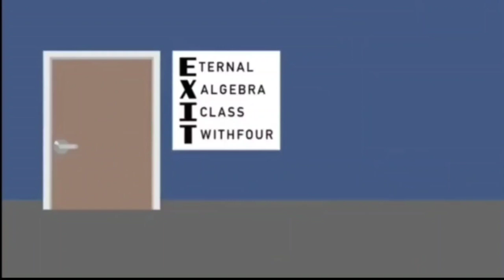TPOT 3 Predictions